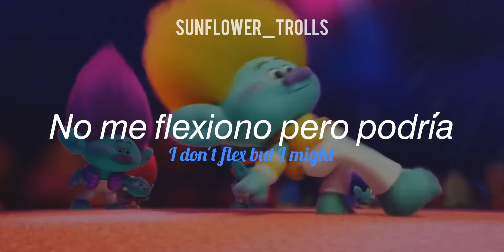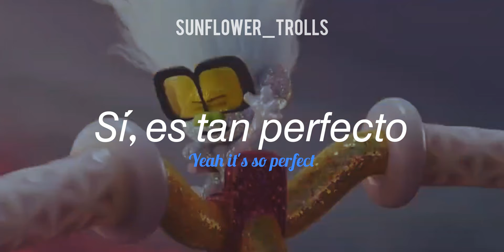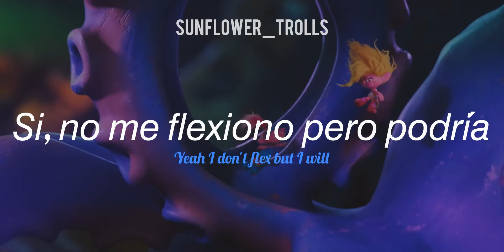Perfect. — Trolls Band Together. [Sub Español]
♡Canción : Perfect.
♡Album : Trolls Band Together (Soundtrack)
♡Artistas : Justin Timberlake, Eric Andre, Daveed Diggs, Kid Cudi and Troye Sivan.

(perdon si hay errores de traducción, puedes corregirme en los comentarios)